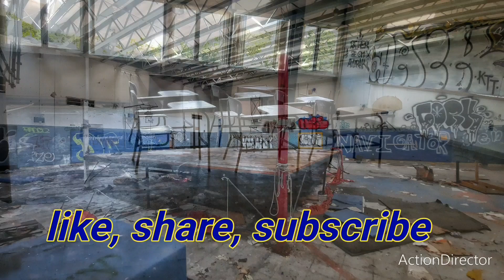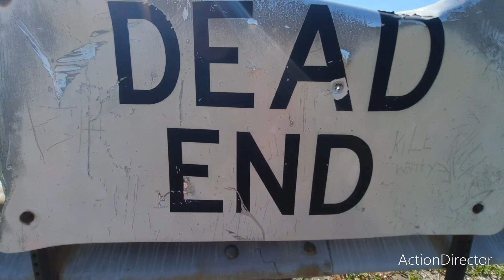Random find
This is a random spot we found while driving around.